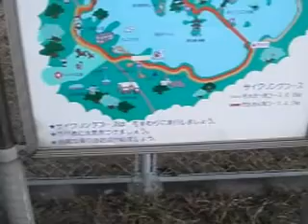タンデム自転車で若松サイクリング